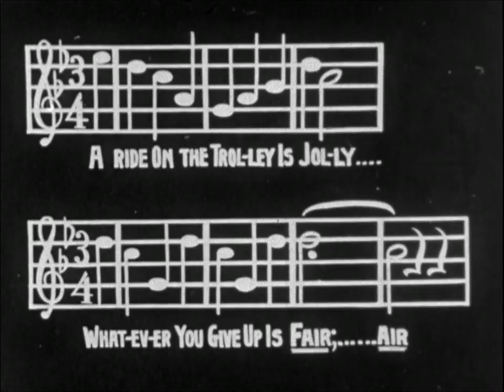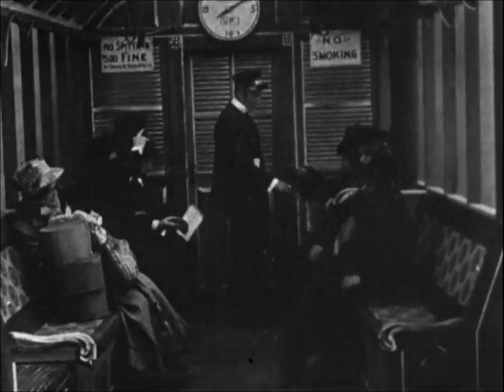On a good old 5 [cent] trolley ride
Amusing characters board an unsteady trolley at each stop, and then abandon the streetcar in order to chase a man who brought on board a basket full of snakes that got loose. A goose gets involved in the chase, and is stolen by a tramp.The chase ends when the crowd arrives at a stream that the tramp has already crossed, with the goose under his arm.